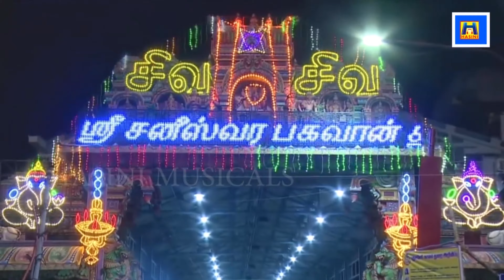சனிபகவான் பாடலையும் போற்றியும் கேட்க குடும்பத்தில் கஷ்டங்கள் நீங்கும்/பாம்பே சாரதா/thirunallar.com